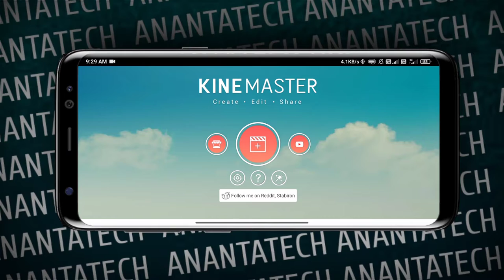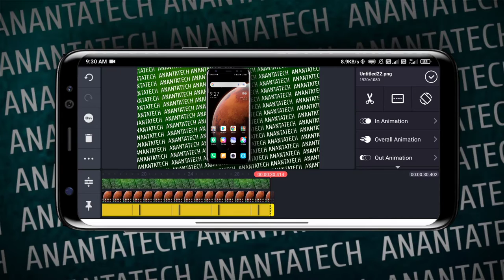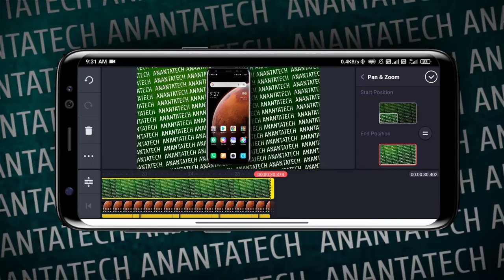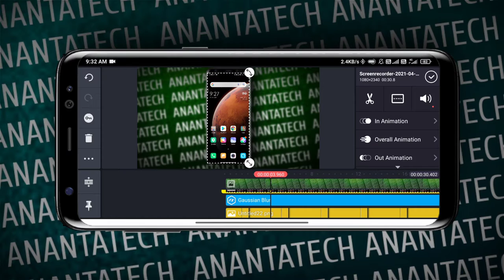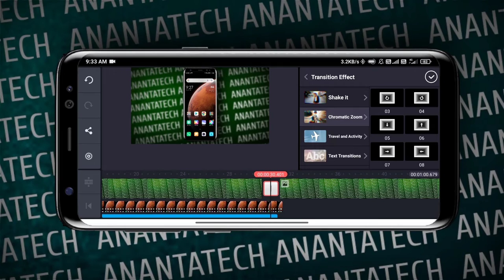How To Make Channel Name Animated Background || PART - 2 || Animated Photo Into Video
Hello dosto aaj ki ye video pe main aap logo ko batane wala hun ki aap log aapna youtube video pe koi aaisa video upload karte hai jisme aapko waha pe mobile ka screen dikhana padta hai to aap log kaise ek aacha aur professional background bana sakte hai jisme aapka youtube channel ka name likha hoga wo bhi aache se animation colour main aapka channel ka name hoga wo aap kaise bana sakte hai main aaj aapko batane wala hun |

Song - Stay With Me (Krys Talk Remix)
Artist - Mendum
Licensed to - AEI (on behalf of NCS); ASCAP,
YouTube by - Featherstone Music (publishing), LatinAutorPerf, and 2 music rights societies

Queries Solved-
1.Kinemaster tutorial in 2021
2.Animation background
3.Motion background
4.Animated background in Kinemaster
5.How to make animated background in Kinemaster
6.How to make motion background in mobile
7.Kinemaster Video Editing
8.Video editing
9.Youtube video editing
10.Video editing in 2021
11.Kinemaster editing tricks

So guys_

I Hope Yea Video App Logo Ko Pasand Aya Hoga To Agar Yea Video Aap Logo Ko Pasand Aya Hai To Please Channel Ko Subscribe Karne Ke Sath Video Ko Like Kar Dena |

|| Ananta Tech ||